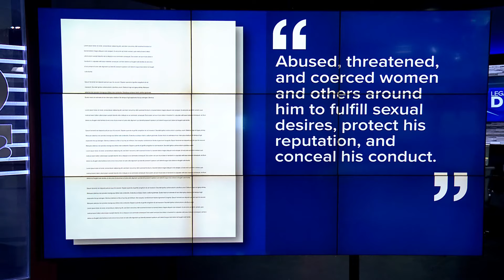Legal Deep Dive | Criminal defense attorney talks about updates regarding Sean “Diddy” Combs' case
The indictment alleges Combs, 54, coerced and abused women for years, with the help of a network of associates and employees.